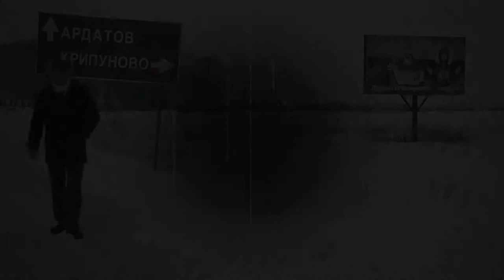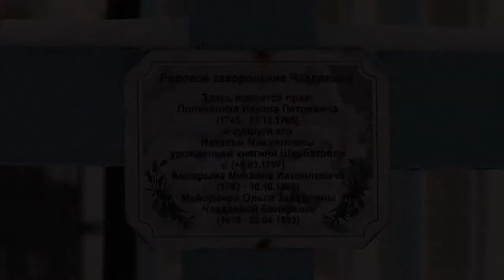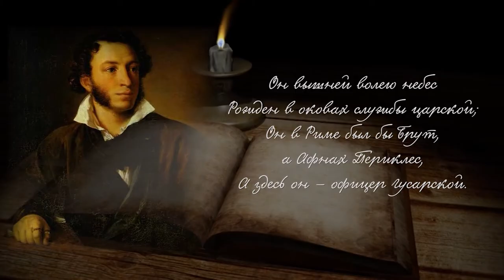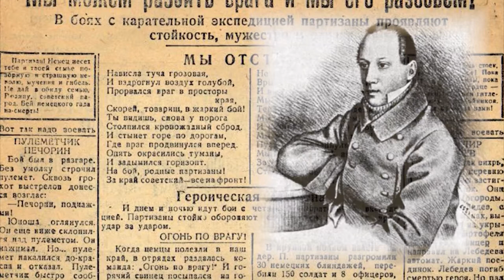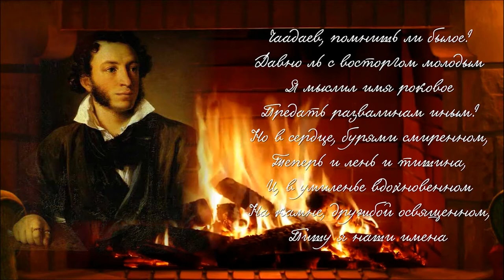Исторические очерки выпуск №7